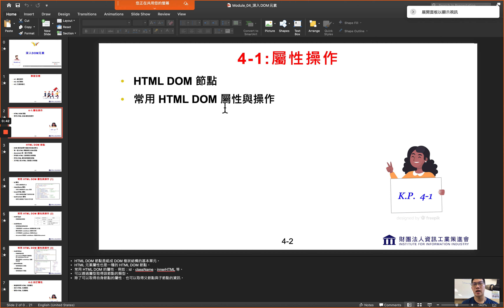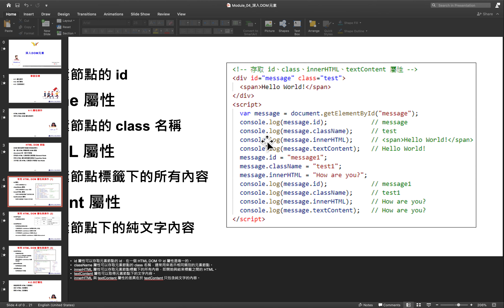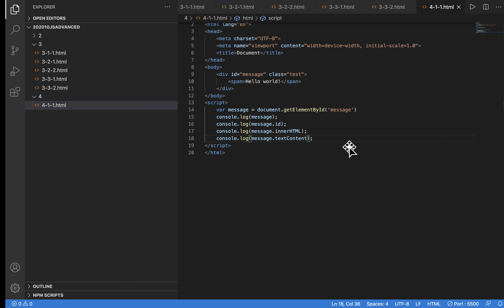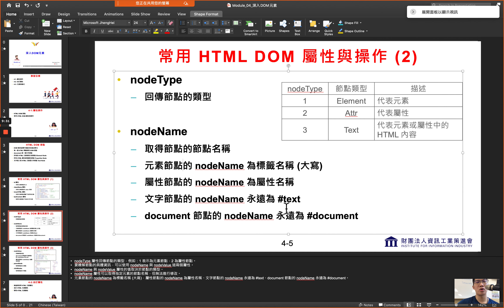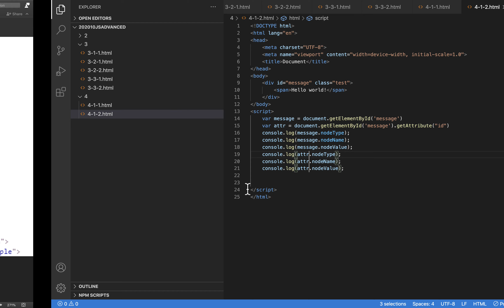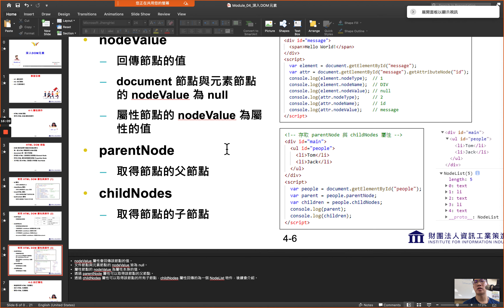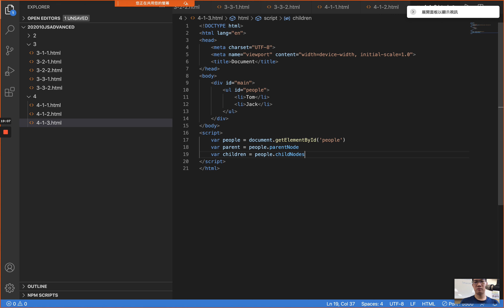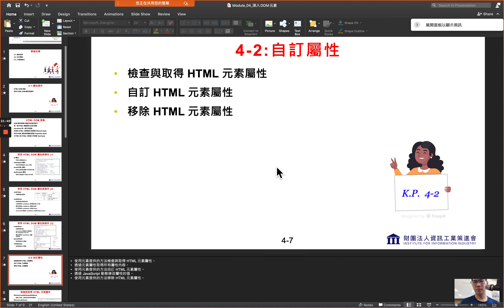4-1 HTML DOM 屬性操作 - JavaScript 解析前端網頁程式設計教學課程 | 安迪思不落 TV | Andy PRO TV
訂閱並留言來替我打氣加油喔！分享給朋友一起學習！
訂閱來讓 YouTube 演算法提醒你耍廢之餘，持續學習！